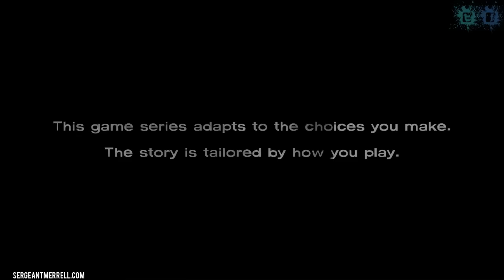The Walking Dead - Ep.1 - "Let's go, Butterfingers!"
So, I picked this game up in the steam store. I'm a big fan of the tv show, and there was a lightning storm outside, so I figured why not? The mood was right. Really spooky game so far, I can tell you that.